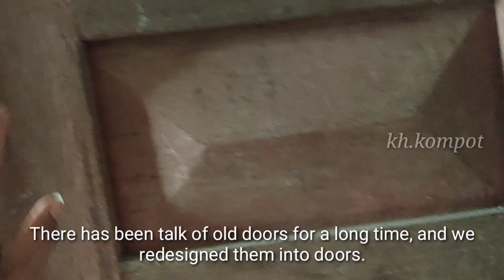How to make a sliding door.របៀបធ្វើទ្វាររុញ[ kh.kompot contruction khmer ]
# contruction khmer
# new home khmer
# new work khmer
# amazing work